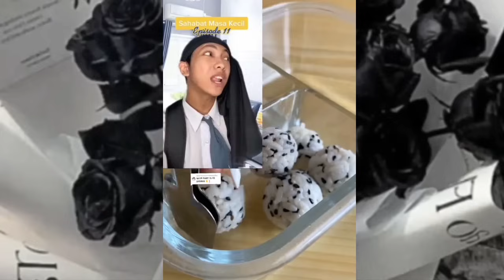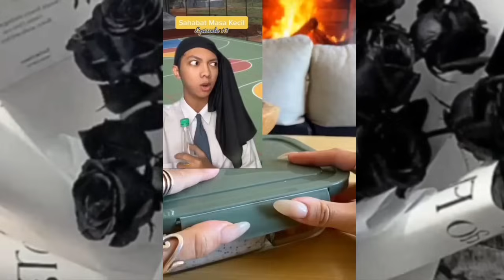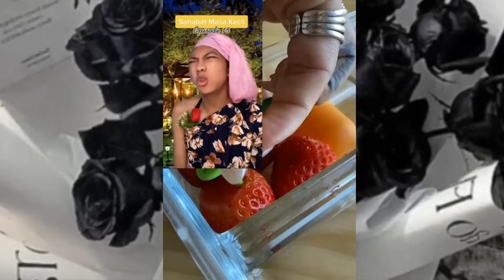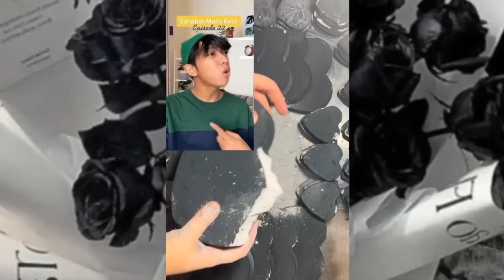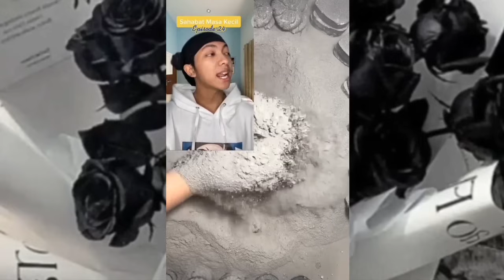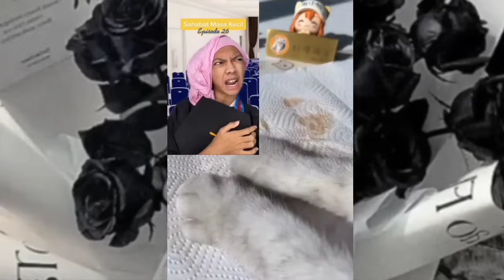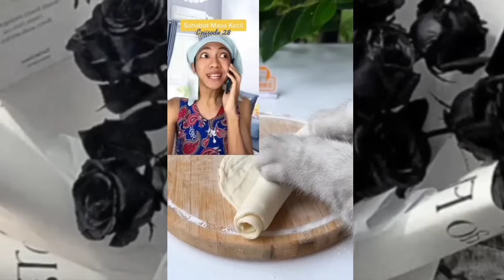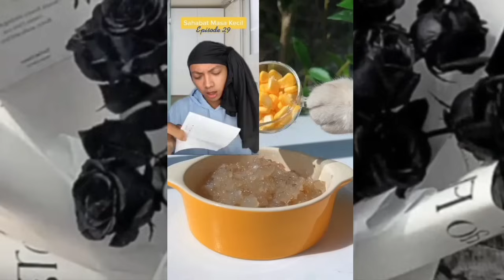POV sptrakori × Asmr